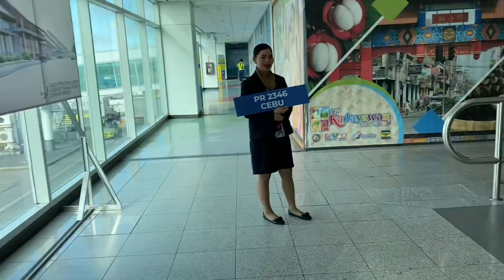RAMPA!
Travel Vlog!